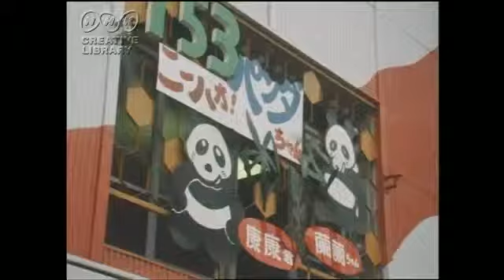ようこそパンダ カンカン・ランラン来日